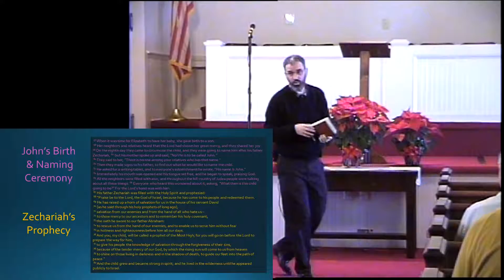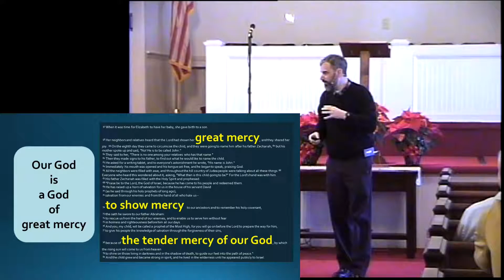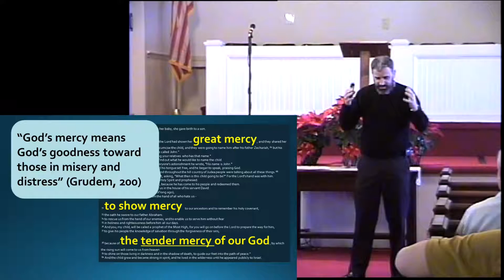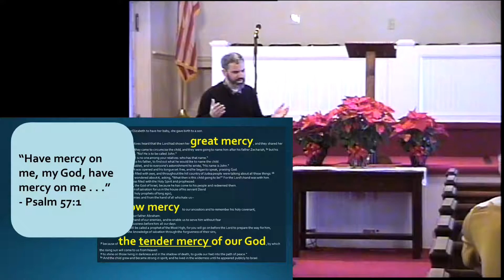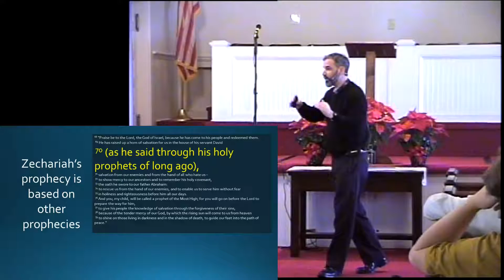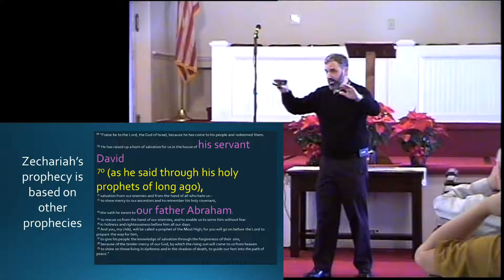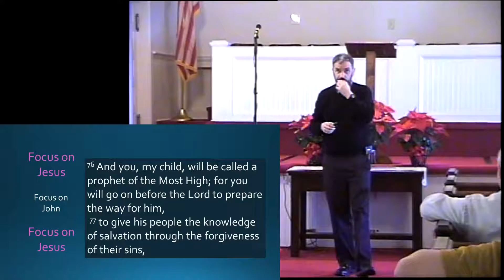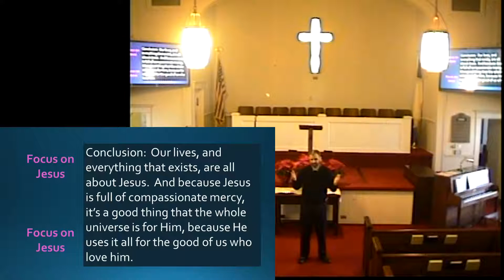It's All About Jesus (Luke 1:57 - 80)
In this message we consider the birth of John the Baptist and we begin to look at the prophecy which his father, Zechariah, gave.  Two themes are God's great mercy and Jesus as the meaning of our lives.  This Sermon was preached by Mark Corbett on January 10, 2016 at Severn Baptist Church.